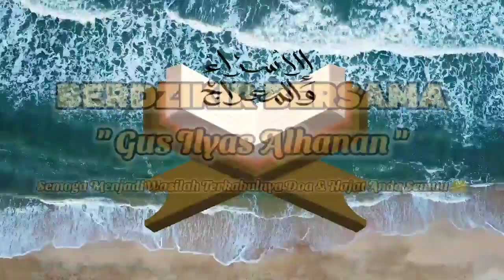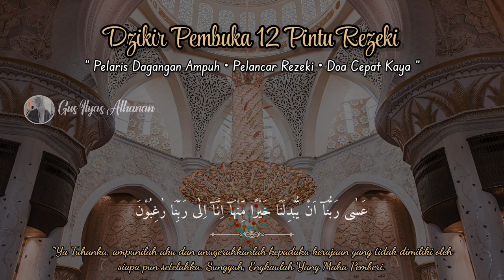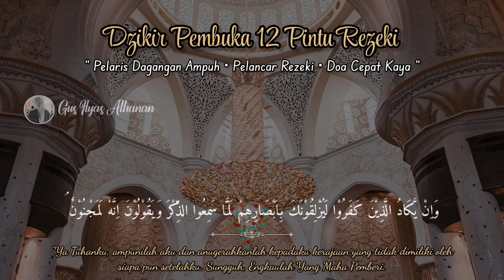AYAT DARI SURGA !! CUKUP PUTAR 5 MENIT SEMUA DAGANGANMU LUDES DI BORONG PEMBELI, DOA PELARIS AMPUH